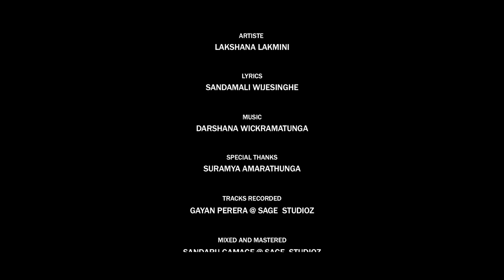Numbath Dannathi | Lakshana Lakmini | Official MV | Music by Darshana Wickramatunga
නුඹත් දන්නැති, නුඹට ලිව් කවි
මගේ ළඟ තව පිටු ගණන් ඇති
පිටු ඉරා විසි කරපු කවිවත්
හිතින් මැකිලා තවම යන්නැති

කවි දිගේ ඒ මතක එනකොට
කඳුළු එක්කම සිනහ එනහැටි
පෑරි පෑරී හිත දැවෙනකොට
විරහවත් හරි රහක් වෙන හැටි

මේ තරම් උනු කඳුළු ගැලුවට
මතක හේදී යන්නෙ නැති හැටි
දුරක හිතුවම, හිතෙන්නෙම මට
ආදරේ හැටි එහෙම වෙන්නැති

"Numbat Dannathi"

Artist : Lakshana Lakmini
Lyrics : Sandamali Wijesinghe

Special Thanks : Suramya Amarathunga

Video edited by Lashan Sanjeewa (Artpart factory)

Key Boards: Priyantha Gamage /  Tharindu Jayathilake
Drums: Niresh Perera
Percussion: Nihal Kalubowila / Priyakumudu Medawatta
Flute : Janaka Bogoda